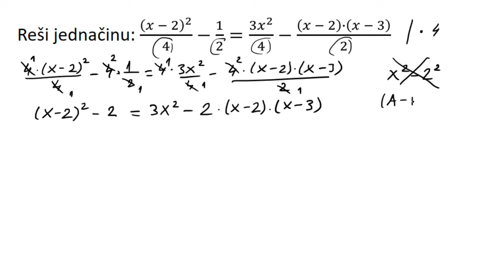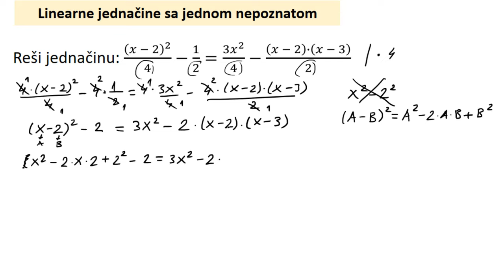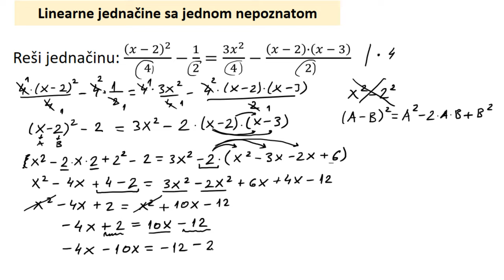Linearne jednačina sa jednom neopznatom zadaci